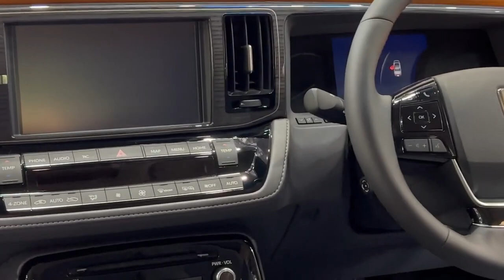Brand new 5 seater car new look model